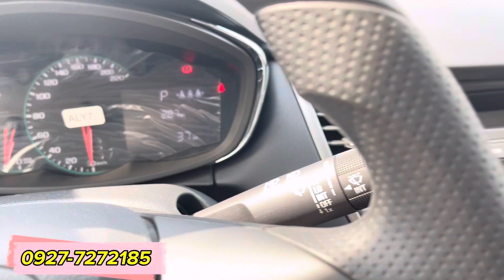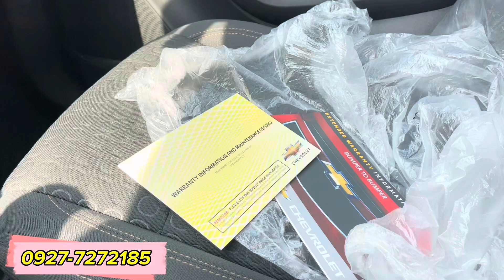BRAND NEW 928K NA LANG COMPACT SUV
IF INTERESTED PLEASE MESSAGE MY FACEBOOK PAGE KOTSESKWELA KEEP SAFE EVERYONE ❤️😊